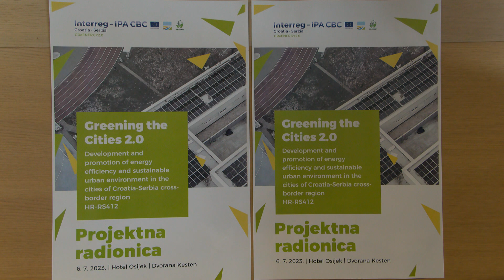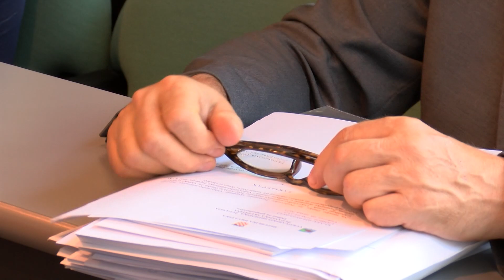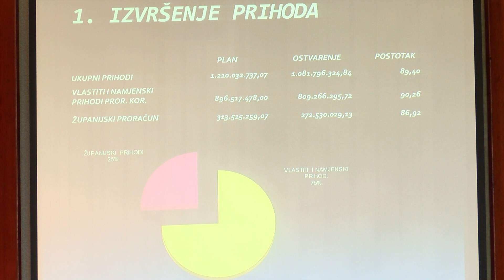6.7.2023. VIJESTI OSJEČKE TELEVIZIJE